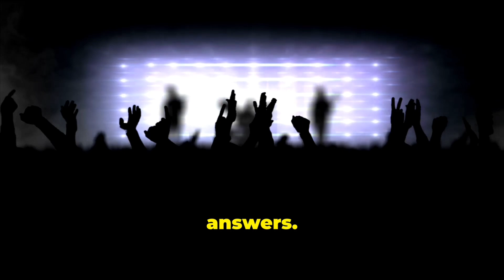WHY TAYLOR SWIFT IS THE MOST FAMOUS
WHY TAYLOR SWIFT IS SO FAMOUS? SHE’S LIKE A MAGNET  WHENEVER SHE HAS A CONCERT IN EVERY CITIES OR COUNTRIES PEOPLE ALL OVER THE WORLD FOLLOWED HER. AND SHE GIVES FORTUNE TO ALL THE BUSINESS ESTABLISHMENT EVEN THE MUNICIPALITIES. THE REST IS ON THIS VIDEO.